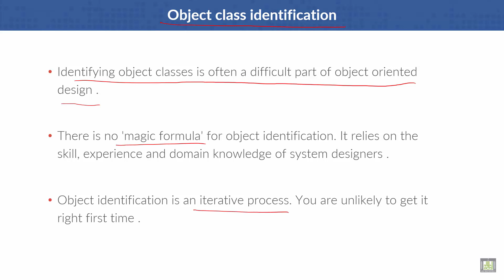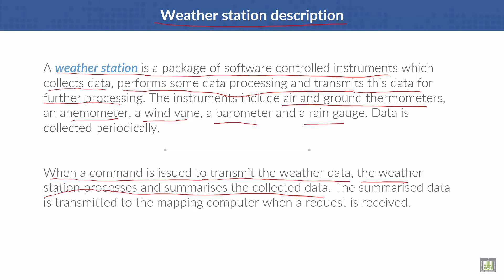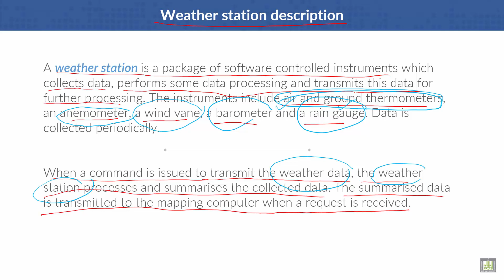Software Engineering | C6 - L3 | Object class identification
Unit 6 : Design and Implementation
Lecture 3 : Object class identification
Object class identification
Weather station description